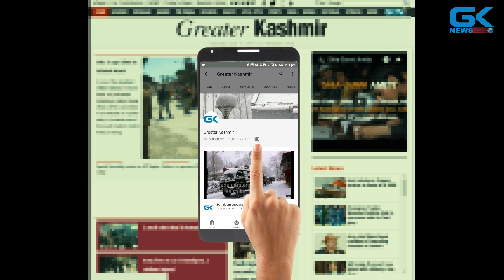Traffic snarls, roads inundated after heavy downpour in Srinagar